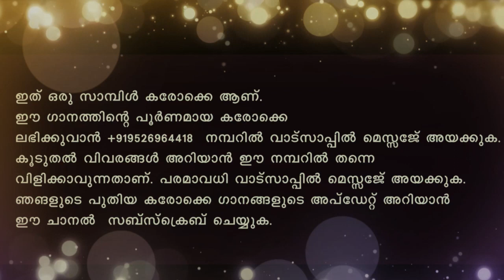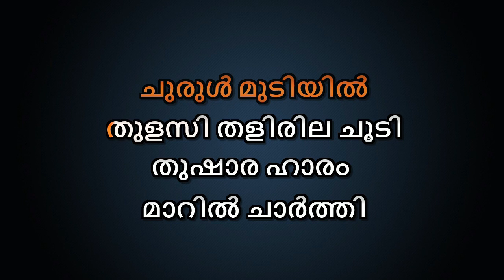Sundari nin thumbu kettiyita Karaoke With Lyrics malayalam